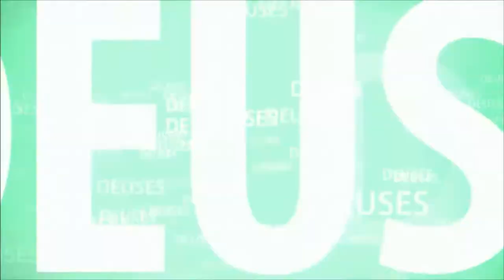NG - RESUMO DO 1º CANTO DO BHAGAVATAM COM SRI DAMODHARA PARTE 3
UM DOS ÉPICOS MAIS ANTIGOS DA HUMANIDADE É CHAMADO DE SRIMAD BHAGAVATAM. NELE É NARRADO AS ATIVIDADES DE TODOS OS AVATARAS DE KRISHNA. A ESCRITORA SRI DAMODHARA NARRA PRIMOROSAMENTE O RESUMO DA OBRA DE UMA FORMA FÁCIL E COMPREENSÍVEL ESSA GRANDE EPOPEIA DA ÍNDIA ANTIGA.